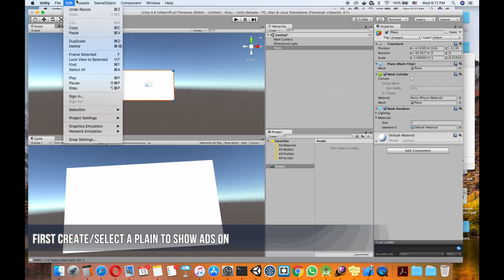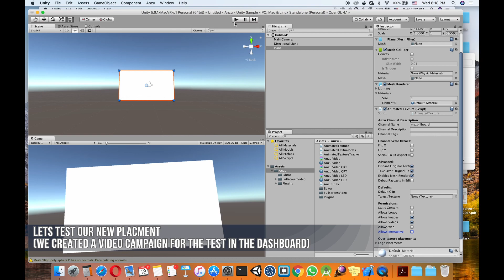3D Ads in VR and AR! Interview with Anzu.IO at the Virtual Reality Developer Conference (VRDC)!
Ads are always a hot topic because they help businesses monetize but also can be intrusive to us as users. In this episode, we talk with Anzu.IO at the VRDC conference. They are creating an upcoming advertising platform for virtual reality and augmented reality. We talk about what makes a good ad, how to integrate with a platform, the control developers will have, and privacy concerns for ads. Anzu is launching soon and will have development tools integrated with Unity!

Welcome to the weekly FusedVR Tutorials! These videos/streams are a chance not only for anyone to learn more about AR/VR development, but also a chance for anyone to ask questions about LITERALLY anything! Whether it be about your own AR/VR development, your future projects, or just AR/VR in general, we would love to talk with you about it!

Suggestions for future streams.